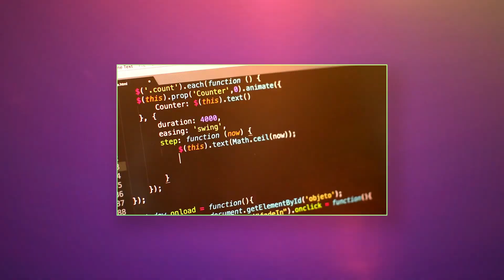How Muslims Can Build Million Dollar Tech Startups & Ai Systems in 45 Days! (No Coding Needed)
Build AI Automations & Tools 🔧 Or Launch Your Own Tech Startup 📈